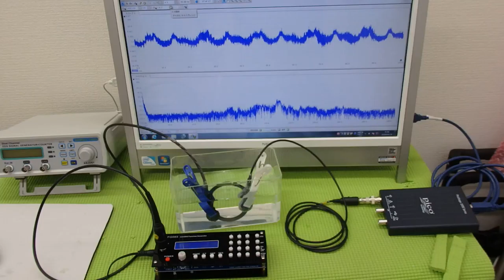超音波システム技術 Supersonic wave System technology